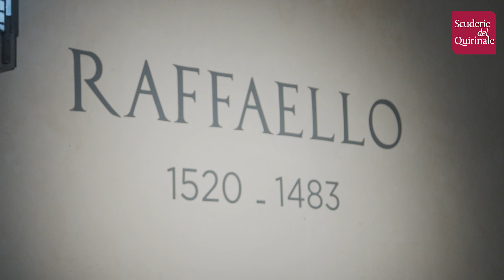La morte di Raffaello - Matteo Lafranconi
Matteo Lafranconi, direttore delle Scuderie del Quirinale e curatore della mostra Raffaello 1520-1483, ci parla della morte di Raffaello e del suo impatto nel mondo dell'arte rinascimentale e ci spiega perché il percorso della mostra è a ritroso, come già evidente dal titolo.